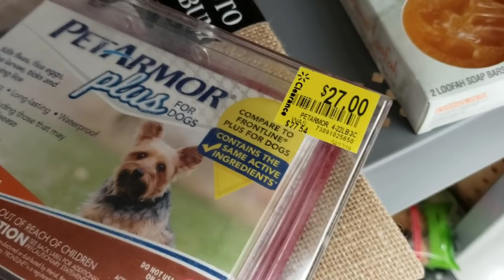Weekends With Wallie - Ep. 15 The Smallest Walmart I Know 7/6/2019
Weekends With Wallie - Ep. 15 The Smallest Walmart I Know 7/6/2019. In this episode, I show you the inside of this tiny Walmart which used to be an Ames department store as well as a Hills department store back in the 90s. Compared to the Walmart SuperCenter, this thing is TINY!